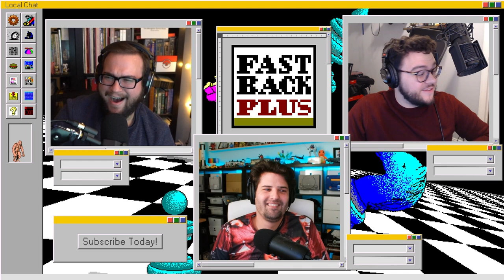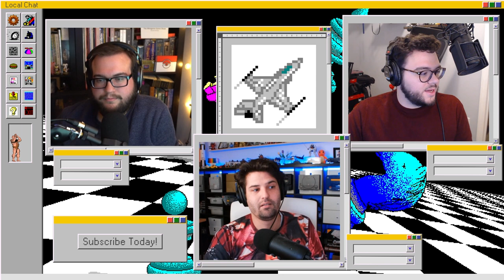One Hundred Episodes of Attitude | Local Chat | Episode 100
Streamed live Dec 15, 2022
On our 100th episode we decided to shake things up a bit! Will just got back from ISrael with his Steam Deck, Ian is making Dwarves, and Chris loves Runescape!